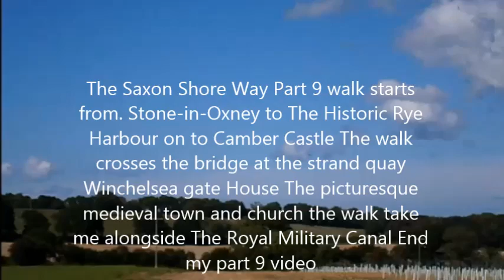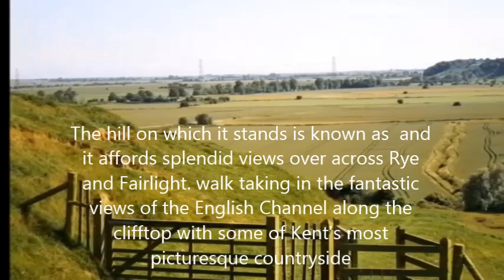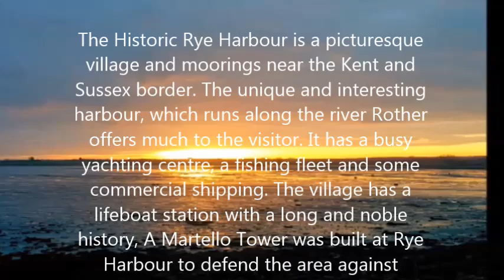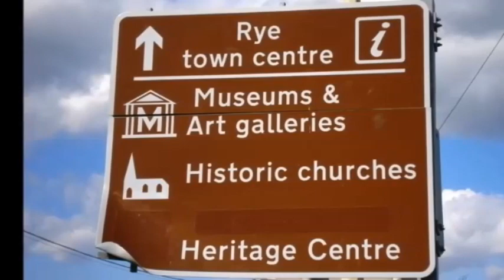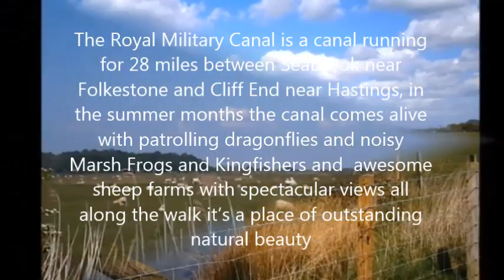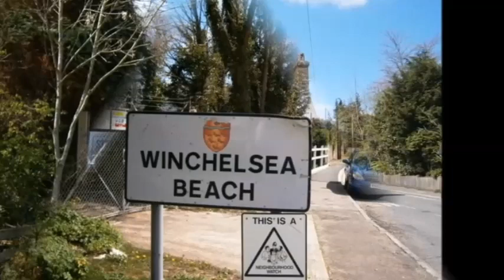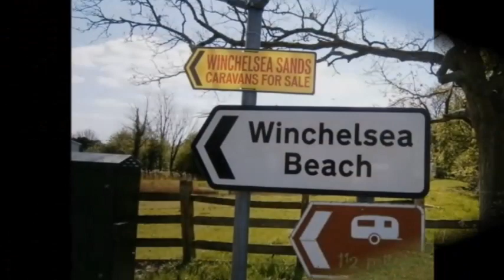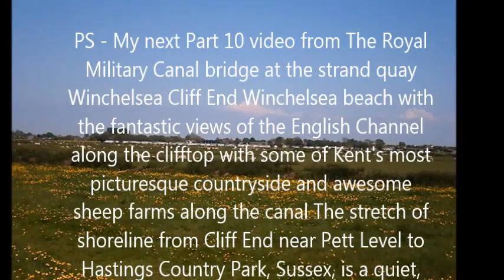Part 9 from Stone-in-Oxney to Rye medieval town Winchelsea UK Made by Huggie2love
The Saxon Shore Way Part 9 walk starts from. Stone-in-Oxney to The Historic Rye Harbour on to Camber Castle The walk crosses the bridge at the strand quay Winchelsea gate House The picturesque medieval town and church the walk take me alongside The Royal Military Canal End my part 9 video
The 163-mile (257 km) Saxon Shore Way from Gravesend to Hastings offers the walker an unrivalled diversity of scenery from the wide expanses of marshland of the Thames and Medway estuaries to the majestic White Cliffs of Dover. Spectacular panoramic views follow the route along the escarpment of the old sea cliffs from Folkestone to Rye and from the sandstone cliffs of the High Weald to the popular seaside town of Hastings in East Sussex,

Saxon Shore Way And it offers some of the finest coastal walking in England. The route features a range of landscapes and scenery, as well as a wealth of cultural and historic interest. along the Saxon Shore Way. inspiring landscape and natural beauty of the coastal areas of Kent along this fabulous route. Follow the Saxon Shore Way along Kent's ancient coastline, which in many places is now miles inland. Walkers along the route will find Iron Age hill forts; magnificent churches and an impressive cathedral; Martello towers; historic ports; and castles dating from periods throughout history

My Feature Video and pictures are Stone-in-Oxney on to magnificent 12th century church at Stone-in-Oxney but is now surrounded by farmland. Overlooking Romney Marsh, the ancient parish church of St Mary the Virgin Rye Harbour  Rye Windmill Kent   Rye Castle Ancient Town of Rye the church of the Holy Spirit at Rye Harbour Mary Stanford Lifeboat. 900 year old parish church of St Mary the Virgin Rye windmill  The Royal Military Canal to on to Camber Castle the walk takes me on to Winchelsea bridge at the strand quay Winchelsea gate House and old Ancient church Winchelsea walk take me alongside The Royal Military Canal This is end of Part 9 Video

The 13 century church of St Mary the Virgin serves part of the Isle of Oxney The church stands in a prominent position overlooking Romney Marsh.  From the entrance porch of the church, on a good day, Dungeness nuclear power station and the tower of Lydd Church can be seen in the distance across the fields and watercourses of Romney Marsh.

The Historic Rye Harbour follow the river alongside The Royal Military Canal below the sandstone cliff at Winchelsea The walk crosses the bridge at the strand quay Winchelsea gate House and church the walk take me alongside The Royal Military Canal on to Cliff End Winchelsea beach with the fantastic views of the English Channel along the clifftop with some of Kent's most picturesque countryside

Rye is a really pretty town in the South East of the UK and still has its ancient past flowing through its cobbled streets. During the 12th Century Rye became a Cinque Ports Ancient Town. Meandering up towards the 900 year old parish church of St Mary the Virgin, you are greeted with the Quarter Boys clock tower, which strikes on the quarter rather than the hour.

The church of the Holy Spirit at Rye Harbour stands in a beautiful location with a memorial to all those who lost their lives in the Mary Stanford Lifeboat Disaster in 1928. The Rye Harbour Nature Reserve is a Site of Special Scientific Interest and entry is free. It has a network of footpaths which provide fascinating walks along the sea shore, across fields and large areas of shingle. There is the opportunity to observe wildlife from several excellent bird hides.

The Mermaid Inn is a Grade 2 listed historical inn located on Mermaid Street in the ancient town of Rye East Sussex One of the best-known inns in southeast England, it was established in the 12th century and has a long, turbulent history

Rye created in 1594 shows an illustration of a windmill in the exact spot where today's mill now stands. is a grade II listed cosmetically reconstructed smock mill The first recorded owner of a Rye Mill was Thomas Chatterton who built a 'post mill' in 1758

Then the walk takes me along to Spectacular on Rye Harbour and The Royal Military Canal With graceful swans floating between beautiful water-meadows on the banks of the canal, on to Camber Castle, built by Henry VIII, lies to the west close to Rye Harbour. It can be reached on foot from a footpath at the Rye end of the Rye Harbour Road, or from a footpath through the Rye Nature Reserve or from a footpath at Winchelsea Beach the walk takes me on to Winchelsea bridge at the strand quay Winchelsea gate House and old Ancient church Winchelsea walk take me alongside The Royal Military Canal This is end of Part 9 Video

The picturesque medieval town of  Winchelsea is a small town in East Sussex and is very rich in historical significance. medieval St Thomas Church Winchelsea It stands on the site of a medieval town and was founded in 1288

PS next Part 10 video Cliff End to Hastings Country Park,